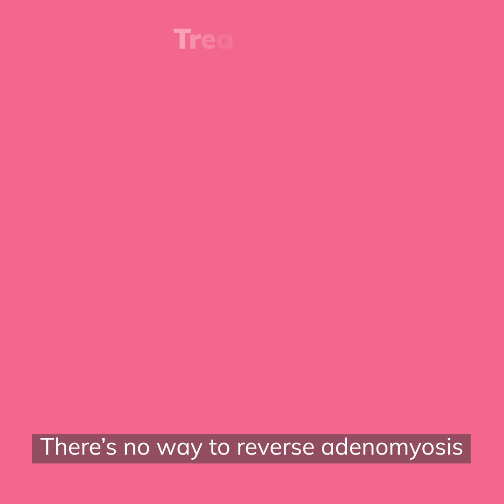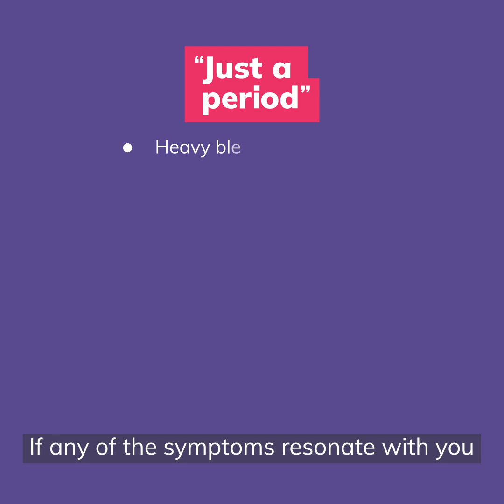What is adenomyosis?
As we wrap up Adenomyosis Awareness month, we created an animation to help educate and highlight the impact of adenomyosis a condition where the lining of the womb grows into its muscle wall, causing heavy, painful periods, bloating, and chronic pelvic pain.

Despite affecting around 1 in 10 women in the UK, adenomyosis is still  under-researched and under-diagnosed. Many live with symptoms for years without answers or support.

We want to give visibility to this invisible condition, share real experiences, and empower people with the knowledge they need to seek help.

Too many are told their pain is “Just a Period” but it’s not. Watch the animation, share and help raise awareness.